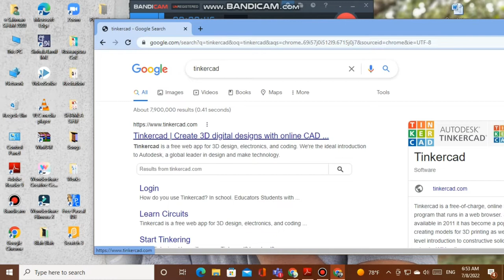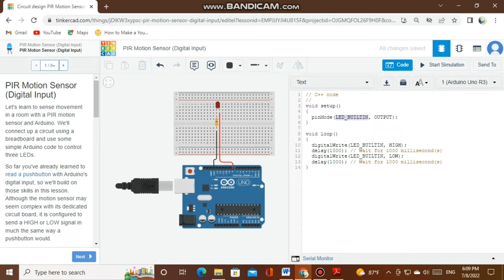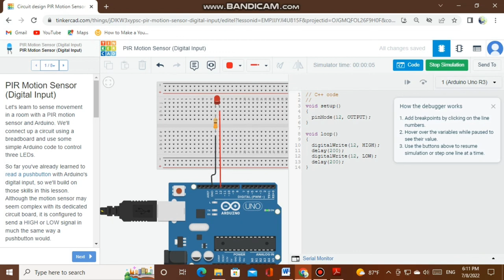HOW TO BLINK AN LED 💡 - (தமிழில்) Sahman S Hussain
Internet of things has various advantages. அன்றாடம் பயன்படுத்தும் இலத்திரனியல் சாதனங்கள் பல்வேறுபட்ட மின் இலக்கமுறை சுற்றுக்களை அடிப்படையாகக் கொண்டே உருவாக்கப்பட்டுள்ளன. இந்த  வீடியோ தொடரில் ஆரம்பம் முதல் படிப்படியாக ஆடினோ, சர்கிட் மற்றும் அவற்றுக்கான ப்ரோக்ரேம் (செய்நிரல்) என்பவை எவ்வாறு அமைய வேண்டும் என்பதை இலகு தமிழில் தொகுத்து வழங்கியுள்ளேன்.